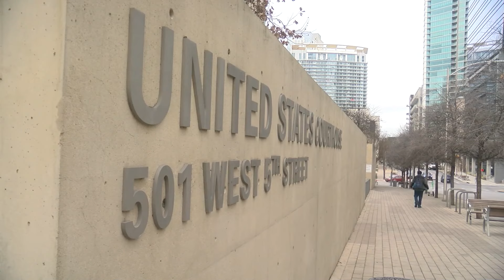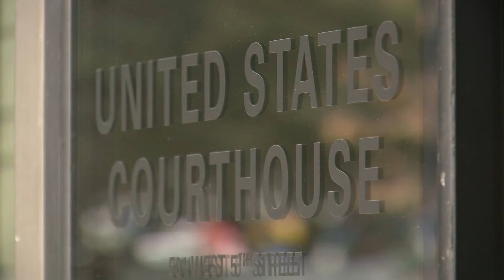'Yikes': Federal judge questions Texas' new border policy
A federal judge in Austin expressed skepticism about the constitutionality of Texas' Senate Bill 4, a law expanding state border authority, during a court hearing with the Department of Justice and ACLU seeking to prevent its March 5 implementation, highlighting concerns over its impact on federal immigration policy and the potential for creating a fragmented immigration system across states.